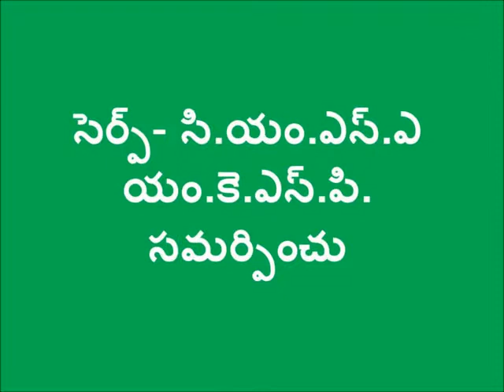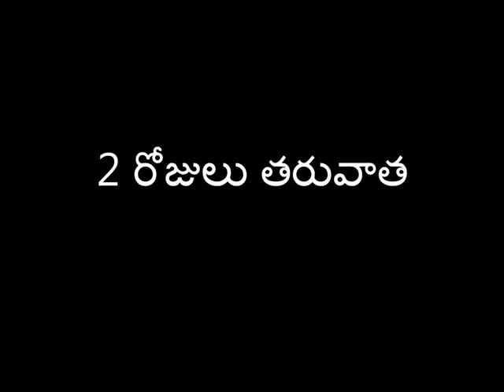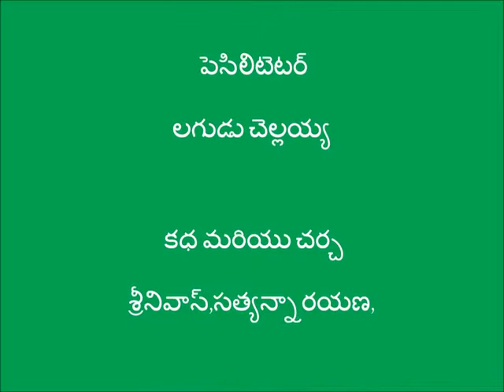Dhravajeevaamrutam_ SERP-CMSA-Digital Green, Viziayanagaram_A.P.